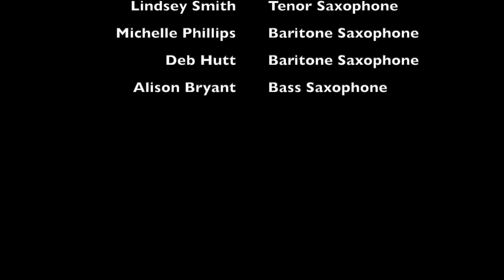Paradise Circus Maximus - Saxophone Ensemble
Paradise Circus Maximus - composed by Andrew Tweed. First of three movements of the 'Birmingham Suite' by Nigel Wood and Andrew Tweed. The pieces (Paradise Circus, Rotunda, Bull Ring) are about various landmarks in Birmingham, UK. Performed at Huddersfield University Annual Saxophone Day led by Sarah Markham.
Equinox Saxophone Ensemble:
Nigel Wood (guest) - Soprillo Saxophone
Alistair Parnell - Soprano Saxophone
Nicola Pennill - Soprano Saxophone
Claire Tomsett-Rowe - Alto Saxophone
Keri Degg - Alto Saxophone
Cat Hanson - Tenor Saxophone
Lindsey Smith - Tenor Saxophone
Michelle Phillips - Baritone Saxophone
Deb Hutt - Baritone Saxophone
Alison Bryant - Bass Saxophone

Sheet music is available from Saxtet Publications in the following formats:
Saxophone Ensemble: